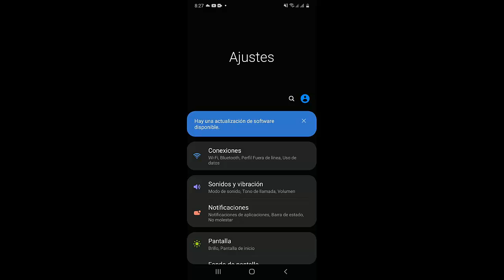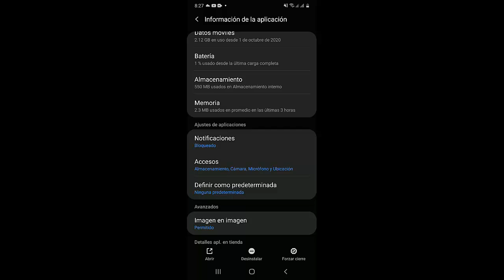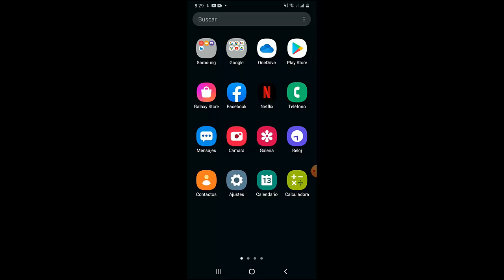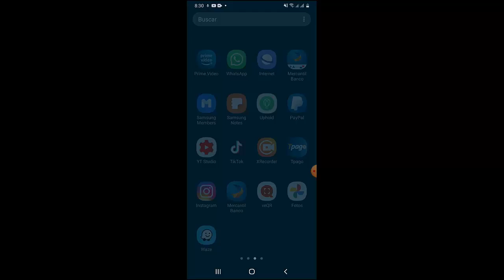No Aparecen los Filtros de Instagram I 5 Soluciones 2025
En este vídeo te ayudare a reparar Error No Aparecen los Filtros de Instagram  por medio de 3 soluciones fáciles y sencillas que te ayudaran a resolver ese problema

Videos Recomendados
💛 Como ACELERAR Celular